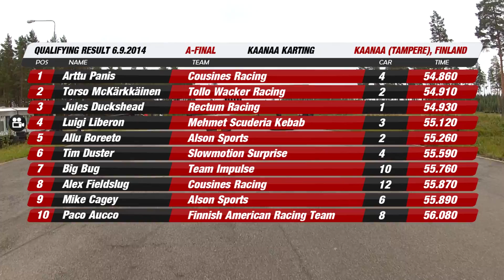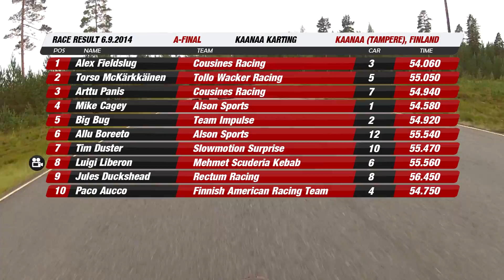Kart-Keket: Kaanaan Karting 2014, A - Final (Luigi Liberon)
00:41 Start
01:53 Lap 1
01:55 Bug - Liberon, Boreeto, Liberon - Boreeto
02:17 Bug - Duckshead
02:34 Liberon - Bug, Duckshead
02:50 Lap 2
03:45 Lap 3
04:43 Lap 4
04:59 Boreeto - Liberon
05:39 Lap 5
05:53 Duster, Aucco - Liberon
06:07 Cagey - Liberon
06:37 Lap 6
06:50 Cagey - Duster
07:33 Lap 7
07:57 Bug - Liberon
08:29 Lap 8
08:43 Bug - Duster
09:24 Lap 9
10:21 Lap 10
11:05 Bug - Boreeto
11:16 Lap 11
12:12 Lap 12
13:08 Lap 13
13:20 Duster - Boreeto, Boreeto - Duster
13:42 Duster - Boreeto, Boreeto - Duster
13:52 Liberon - Duster
14:05 Lap 14
14:07 Duster - Liberon
15:01 Lap 15
15:25 Duster - Boreeto
15:57 Lap 16
16:53 Lap 17
17:04 Liberon - a slight bump - Boreeto
17:50 Lap 18
18:46 Lap 19
19:42 Lap 20
20:38 Lap 21
20:50 Boreeto - Duster, Duster - Boreeto
21:10 Liberon - Boreeto
21:34 Lap 22
22:30 Lap 23
22:40 Boreeto - Liberon
22:45 Liberon - Boreeto, Duster
23:26 Lap 24
23:28 Boreeto - Liberon
23:58 Aucco a flat tire,
24:00 Liberon - Boreeto
24:23 Lap 25
25:18 Lap 26, Boreeto - Liberon
26:15 Lap 27
26:26 Duster - Liberon
27:13 Lap 28
28:09 Lap 29
29:06 Finish

Teiskon ilmailu– ja moottoriurheilukeskus
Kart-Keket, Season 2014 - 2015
Race: Kaanaa Karting 6.9.2014, A - Final
Driver: Luigi Liberon
Team: Mehmet Scuderia Kebab
Starting Grid: 4
Result: 8
Camera: GoPro Hero 2